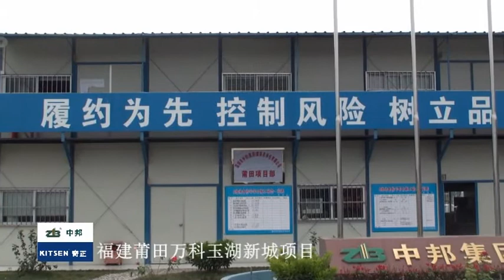KITSEN Aluminum Formwork Projects -- Part Two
KITSEN Aluminum Formwork sells like hotcakes as it is lightweight and easy to handle. Besides, it is one-time pouring for all the slab, wall, column, staircase etc. parts. The most important thing is that the concrete finish is very smonth and no need to do plastering, which helps to save construction cost and time.